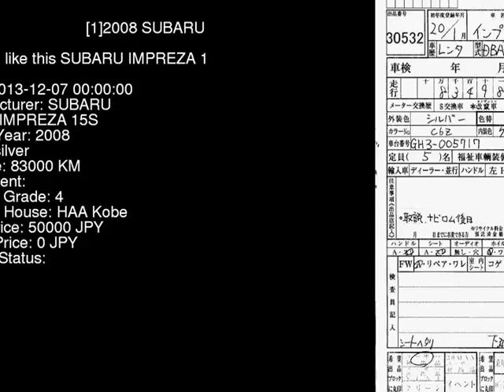2008 SUBARU IMPREZA 15S GH3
the Authority on JDMs since 2007!  . Details on this car from auction in Japan